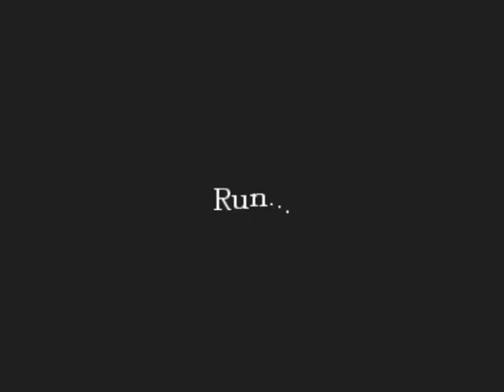More Water!--Amnesia(20)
Luckily, no more water demons. However, there is still the matter of the wandering brute.